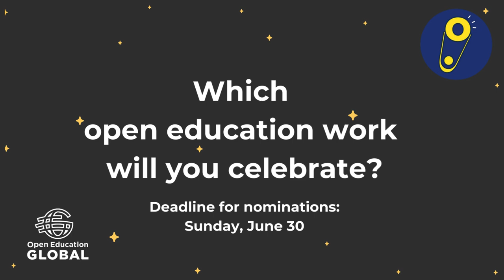OE Awards Impact Stories – Kristy Buccieri talks about OER "Understanding Homelessness in Canada"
2023 Open Education Awards for Excellence Significant Impact award was won by the OER "Understanding Homelessness in Canada" by the Homeless Ebook team at Trent University (Canada) and the Canadian Observatory on Homelessness.

Kristy Buccieri shared how the project evolved from a regular textbook into a media-rich, multiple-perspectives oer.

Whose open education work are you going to celebrate?
Nominations close 30 June.

"If we're already talking to researchers. Why don't we record those? Why don't we embed them?

And then that turned into the talking textbook, that turned into a video series, it turned into a podcast, and really just became this grand multimedia mixed approach that readers, listeners, viewers can access from a range of different perspectives."